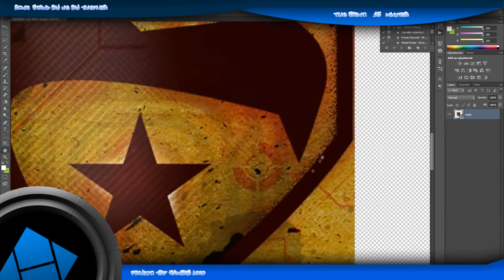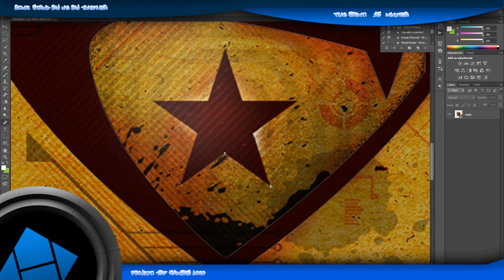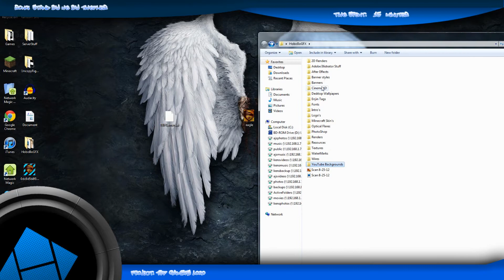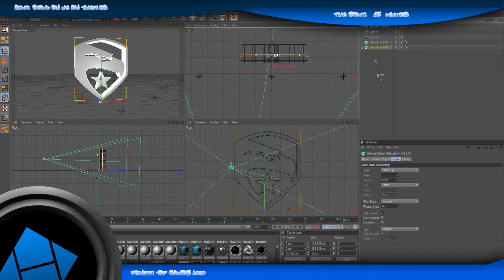★ SpeedArt - Logo - TheTBFGamers, ft. HoboBoGFX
♫ Song:
➜ Timeflies - Stand by me

Click "Like" and/or "Favorite" if you have enjoyed this video